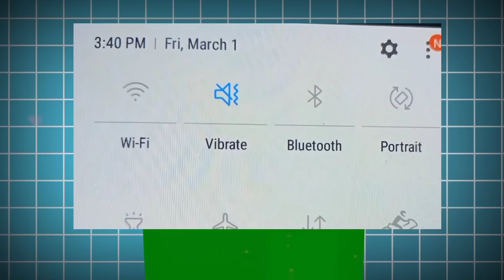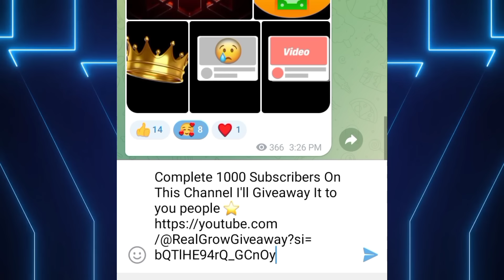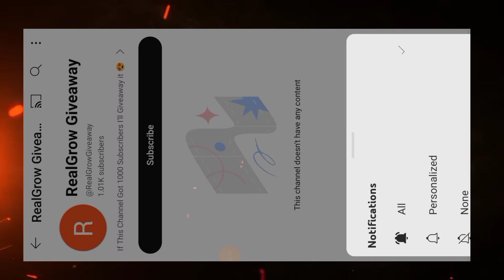How I Got 1,000 Subscribers Without Uploading Videos (Giveaway 😍)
2 day to get 1,000 subscribers on a brand new channel by uploading 24 shorts Everyday For 48 Hours.

I Made 24 YouTube Shorts in 24 Hours

About Video: In This Video I Have Experimented To Get 1,000 Subscribers Without Uploading Videos In The Short Amount of Time Is it possible.